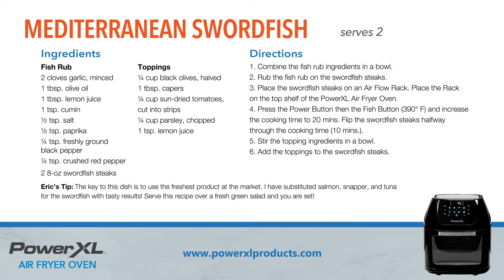Air Fried Mediterranean Swordfish | PowerXL Air Fryer Oven Recipes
Bring the taste of the Mediterranean right to your kitchen with this PowerXL Air Fryer Oven swordfish recipe! Capers, olives, sun-dried tomatoes and lemon juice are just some of the ingredients that makes this fish dish so savory.

Mediterranean Swordfish Recipe
Serves 2

Ingredients:
2 8-oz swordfish steaks

Fish Rub
2 cloves garlic, minced
1 tbsp. olive oil
1 tbsp. lemon juice
1 tsp. cumin
½ tsp. salt
½ tsp. paprika
¼ tsp. freshly ground black pepper
¼ tsp. crushed red pepper
2 8-oz swordfish steaks

Toppings
¼ cup black olives, halved
1 tbsp. capers
¼ cup sun-dried tomatoes,
cut into strips
¼ cup parsley, chopped
1 tsp. lemon juice

Directions:
1. Combine the fish rub ingredients in a bowl.
2. Rub the fish rub on the swordfish steaks.
3. Place the swordfish steaks on an Air Flow Rack. Place the Rack on the top shelf of the PowerXL Air Fryer Oven.
4. Press the Power Button then the Fish Button (390° F) and increase the cooking time to 20 mins. Flip the swordfish steaks halfway through the cooking time (10 mins.).
5. Stir the topping ingredients in a bowl.
6. Add the toppings to the swordfish steaks.

Eric’s Tip: The key to this dish is to use the freshest product at the market. I have substituted salmon, snapper, and tuna for the swordfish with tasty results! Serve this recipe over a fresh green salad and you are set!